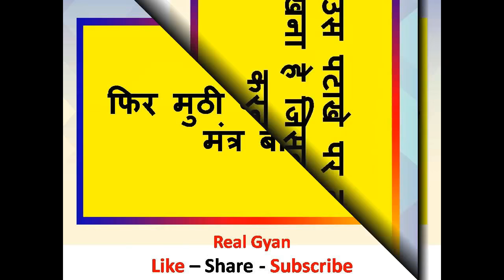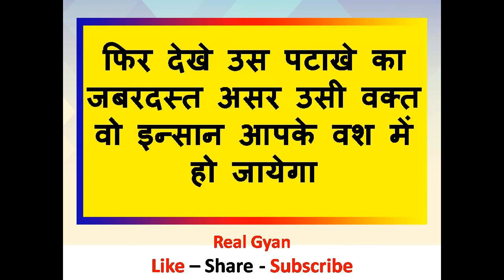आजतक का सबसे धमाकेदार वशीकरण - दुश्मन की बर्बादी -प्यार तो कुटकी में पा लो